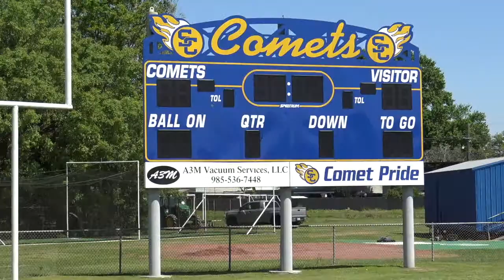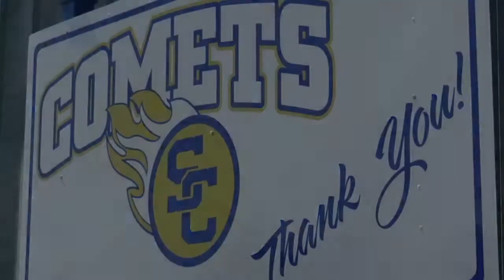St. Charles Catholic stadium fundraiser kickoff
This video was produced for St. Charles Catholic High School to kick off a $500,000 fundraising effort to replace condemned seating and a press box at their home football field on the school campus.